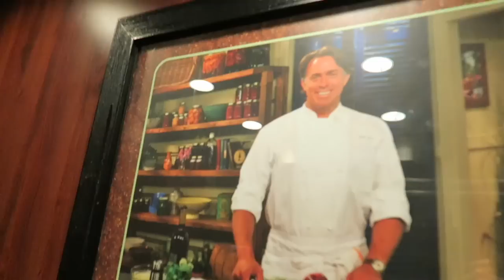FIRST VACATION WITH BABY!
aarynegries